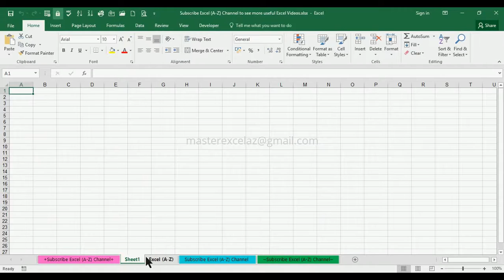How to insert new worksheet in Excel 2016 | Excel Basics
This video shows you how to insert new worksheet in Excel 2016.